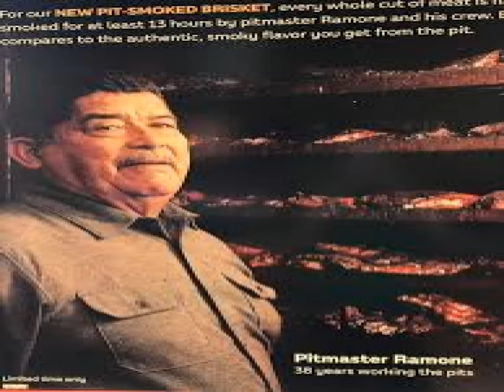Ropes And Reviews: Subway Pit Smoked Brisket and Ciabatta WWE 2019 Clash Of Champions